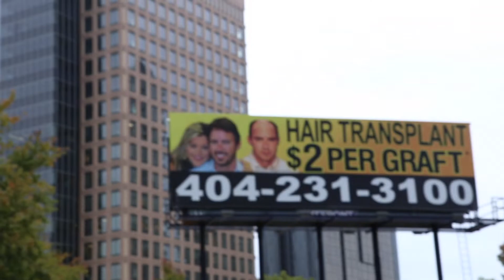Fall 2018: Atlanta - 10.25.18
Tour: Joywave And Sir Sly Present: An Evening with Sir Sly and Joywave

credits: Joseph Morinelli
footage: Jr. Gonzalez